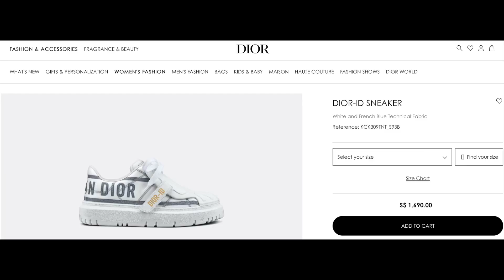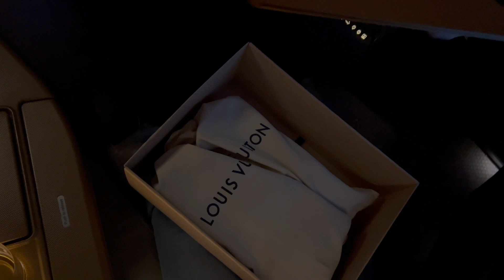UNBOXING! | 3 Different Brands | Shoes Addict!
HERMES Sandals in video (both Japan and Singapore)
Japan Hermes Sandals

DIOR Shoes in video (both Japan and Singapore)
Japan Dior Sneaker

Louis Vuitton Sandals is limited edition
Check with your sales associate for availability in your country